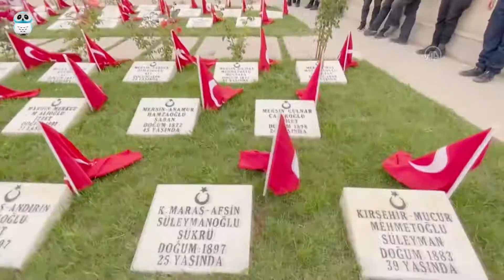30 AĞUSTOS ZAFER BAYRAMIMIZ KUTLU OLSUN